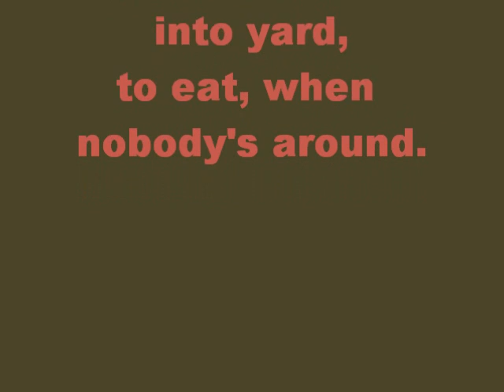Abandoned Kitteh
Somebody dumped an injured kitten in my yard. PS: Cat's damn lucky; people out here actually think black cats are demonic, and it's WAY too close to Halloween to be an abandoned, injured, black kitten in the rural Bible belt! Progress report.